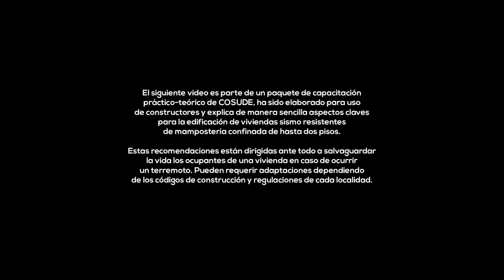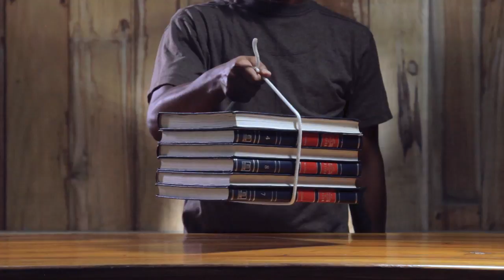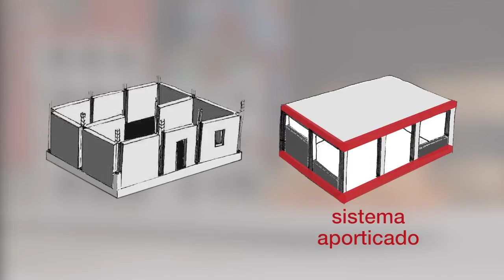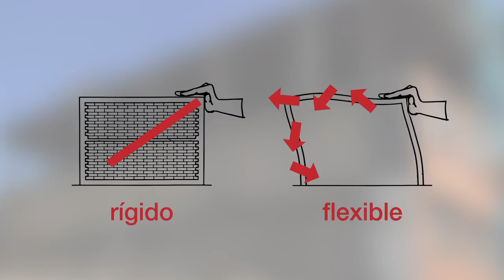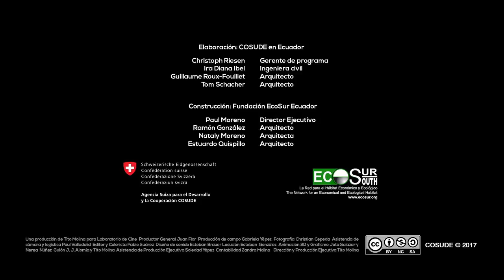Mampostería Confinada 01 de 11: Introducción